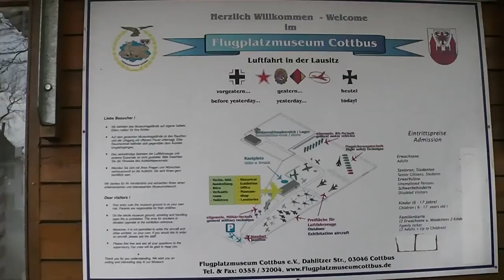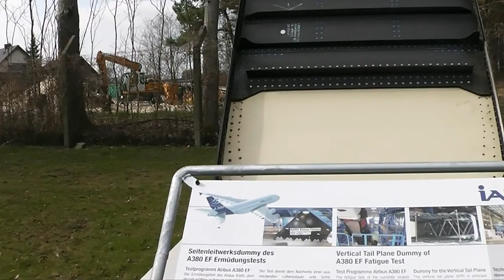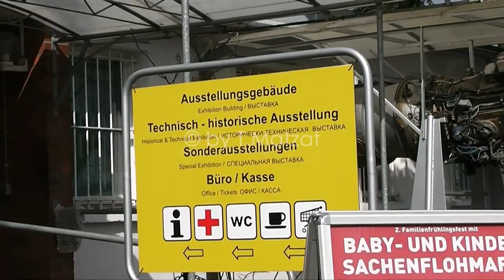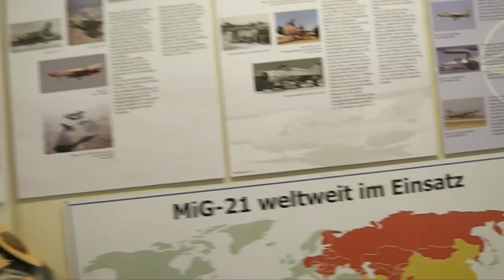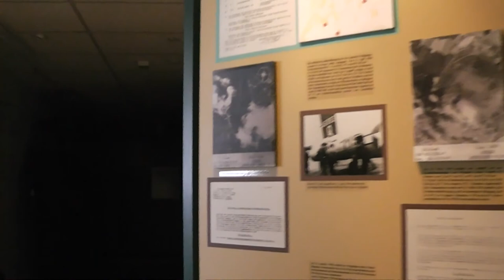Flugplatzmuseum Cottbus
Kurzvorstellung des Flugplatzmuseums in Cottbus